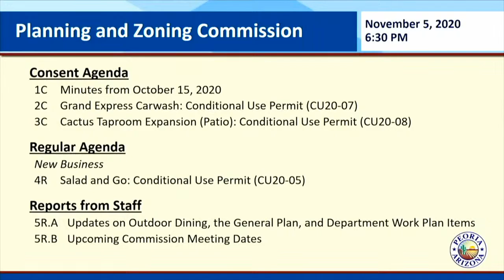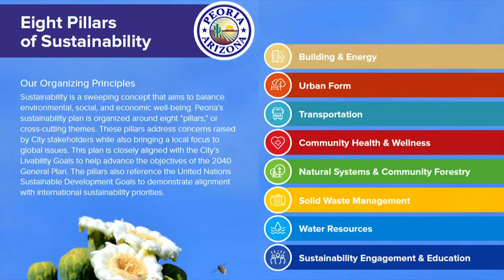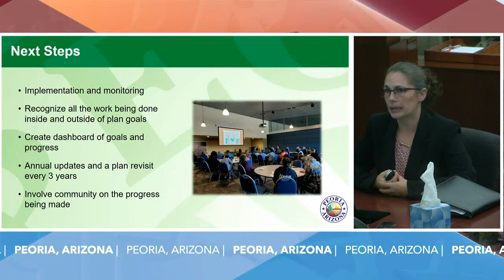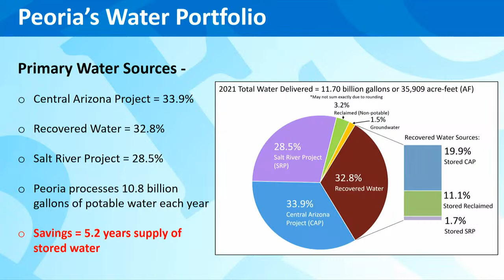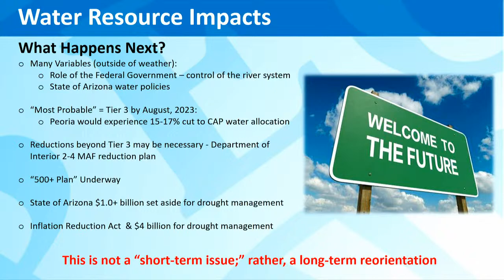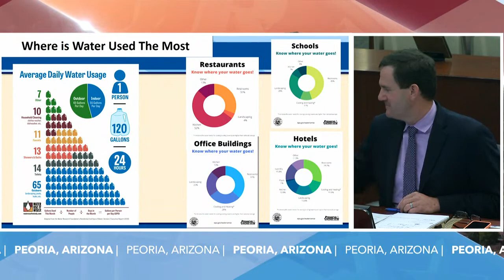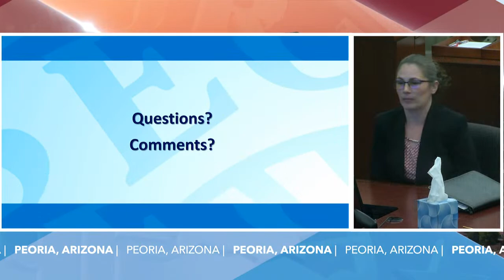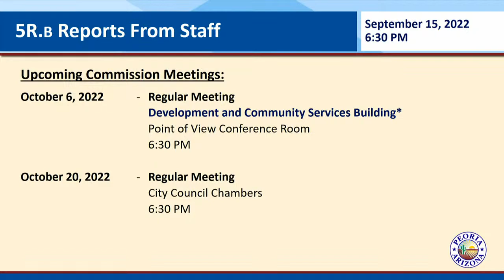Planning and Zoning Commission - 09/15/2022